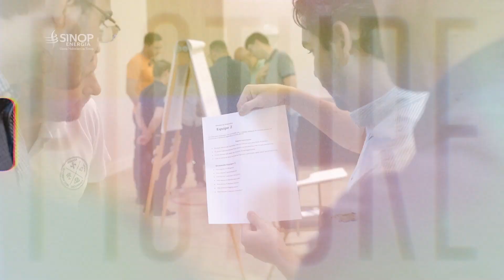Integração - SINOP ENERGIA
Vídeo de Integração - SINOP ENERGIA